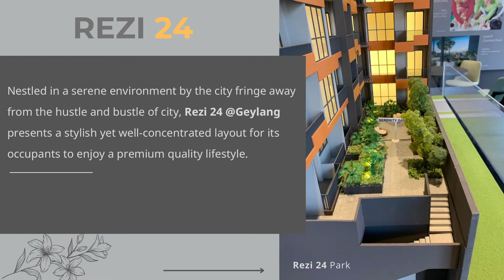REZI 24 @ 24 GEYLANG - D14, SINGAPORE | SHOWFLAT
Rezi 24 is located at 39, Lorong 24 Geylang, Singpore, a freehold residential project developed by Development 24 Pte Ltd (a joint venture project by Kim Seng Heng Realty Pte Ltd, SBL Development Ltd and Heeton Holdings Ltd). Expected TOP of Rezi 24 is 31 August 2022 and its legal completion year is 31 August 2022. Rezi 24 Showflat is available to open to see the appointment. This residences is the modern landmark residence makes it one of its kind and adjacent to those who appreciate its value.